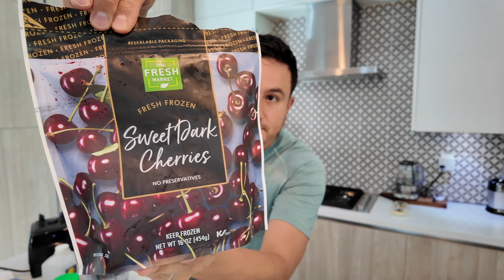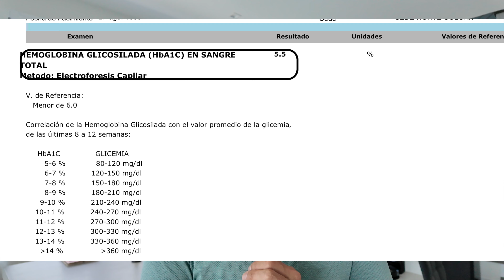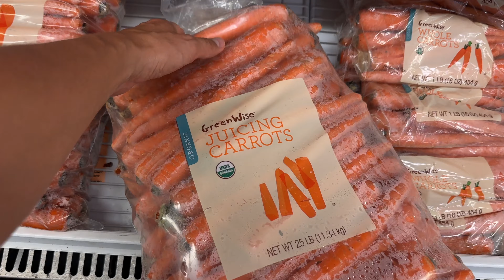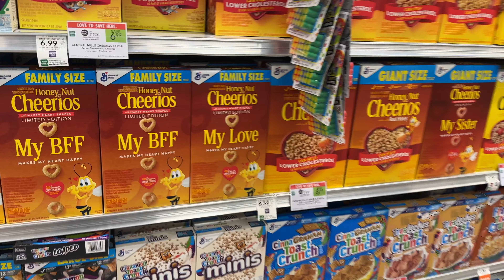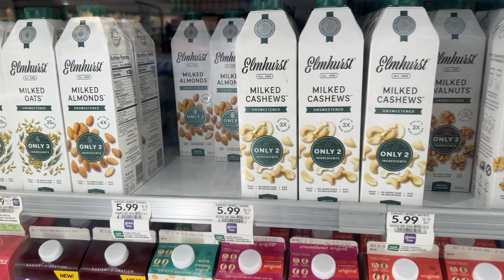¡REGRESO A MIAMI! 🇺🇸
⭐️Aqui les dejo el link nuestra compañía de Suplementos

⭐️Esta es la marca de Juicer que uso NAMAWELL J2

**  Las investigaciones han demostrado que el maíz morado potencialmente tiene un papel significativo en el control del peso y la hiperglucemia. Las adipocitoquinas, como la adiponectina y la leptina, son proteínas complejas en el plasma que son valiosos marcadores en la homeostasis de la glucosa. Investigadores en Japón han demostrado en modelos animales que la producción de adipocitoquinas aumentó cuando se administró cianidina-3-glucósido del maíz morado. El aumento de peso fue evidente en ratones sobrealimentados; sin embargo, cuando los ratones sobrealimentados consumieron cianidina-3-glucósido del maíz morado, no pudieron ganar peso.

También se estableció por investigadores en Maryland que los niveles de adiponectina son sustancialmente bajos en sujetos humanos obesos o diabéticos. Cuando ocurre la pérdida de peso, los niveles de adiponectina aumentan y se restauran a la normalidad. La hiperglucemia generalmente conduce a la diabetes y la obesidad. Cuando ocurre el aumento de peso, generalmente es seguido por niveles excesivos de glucosa en el plasma que llevan a la hiperglucemia. Debido a los niveles excesivos de glucosa, esta se convierte en grasas/triglicéridos y se almacena en el tejido adiposo. Tsuda et al. investigaron el papel del maíz morado en el metabolismo de las grasas y encontraron en ratones que el aumento de peso fue suprimido, la acumulación de triglicéridos (LDL, ácidos grasos) en los adipocitos (células grasas) se redujo, y la hiperglucemia (exceso de glucosa en el plasma) también se revirtió.

Un estudio muy interesante realizado por el Dr. Prior y sus colegas comparó bayas enteras frente a antocianinas de bayas en un modelo de obesidad en ratones (midiendo aumento de peso, peso final, grasa corporal, peso de la grasa epididimal y proteína corporal). Las antocianinas alimentadas como el arándano entero no previnieron la obesidad, mientras que la alimentación con antocianinas purificadas de arándanos o fresas redujo la obesidad.